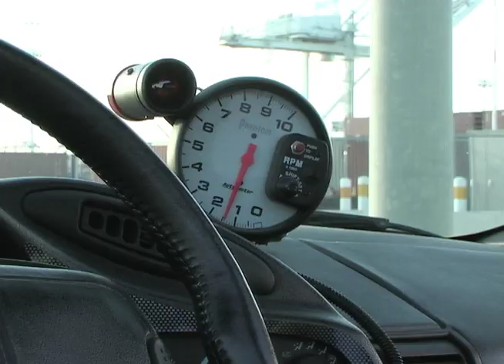Oakland Maro Boyz Co-Founder Ceasalino aka Cory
Ceasalino for Street Muscle DVD (Oakland Maro Boyz Segment)